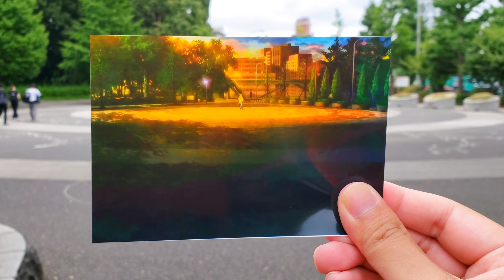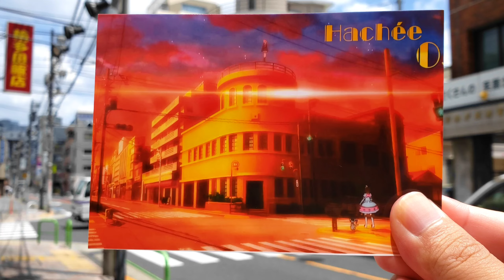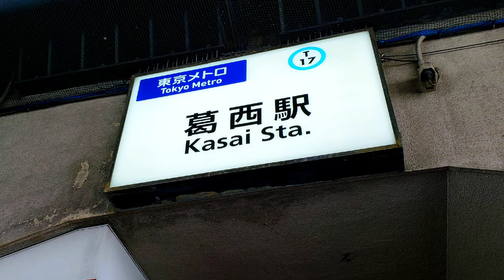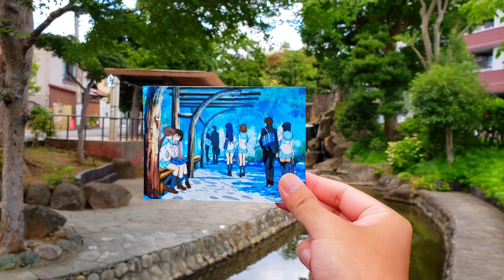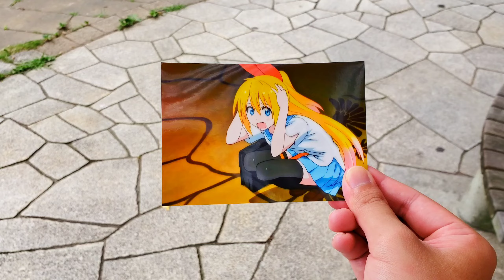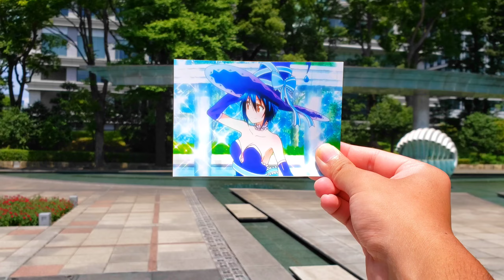『ニセコイ』の聖地巡礼してきた♪(なんで今～笑) Nisekoi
【声優専門学校】時代の同期二人がやってる、オタク動画チャンネルです。

ひまつぶし感覚でみてください🙇

アニメの聖地巡礼、紹介
感想、レビュー
ポップアップストア、アニメグッズ…等

アニメに関する発信をしています
※たまになかみちの舞台観覧動画もあり

目標:47都道府県聖地制覇!!

【Real Life Anime Locations in japan 】

[Voice actor vocational school] Two classmates from the era are doing it
 Otaku video channel

 Pilgrimage to anime sacred places, introduction
 impressions, reviews
 Pop-up stores, anime goods, etc.

 I'm posting about anime
 * Occasionally, there is also a video of Nakamichi's stage viewing.

 Goal: Conquer all 47 sacred sites